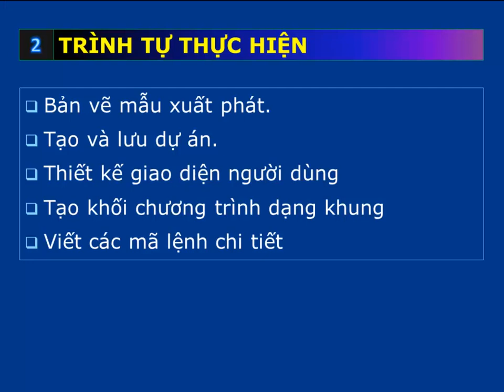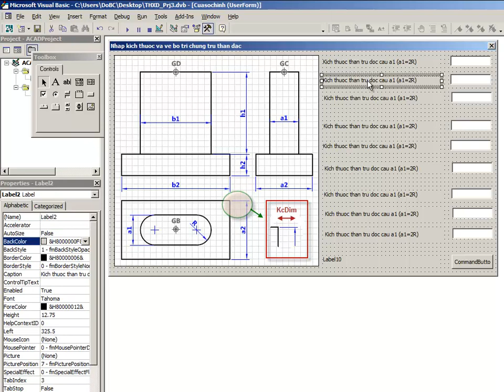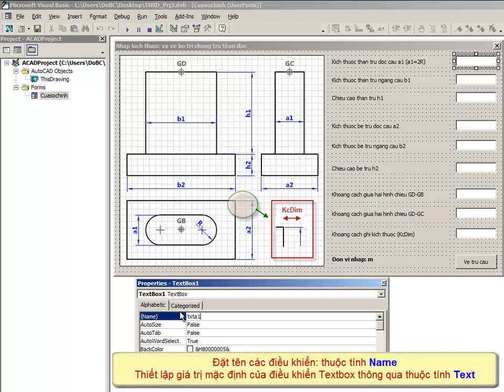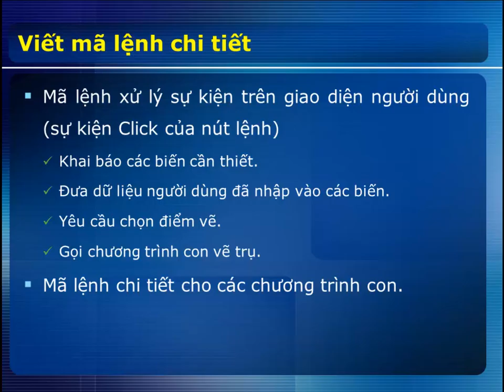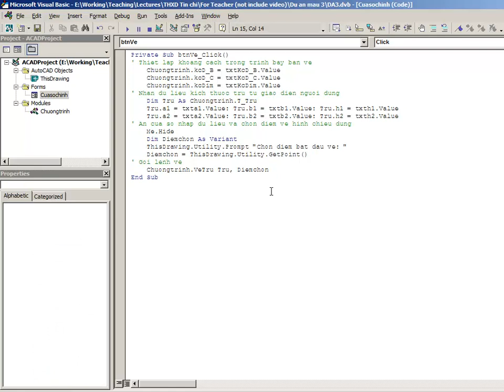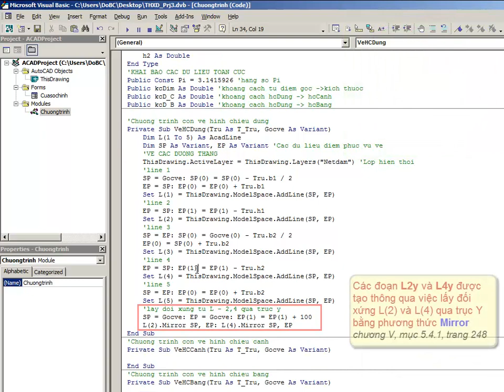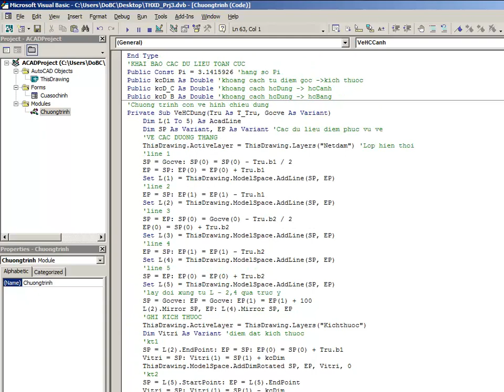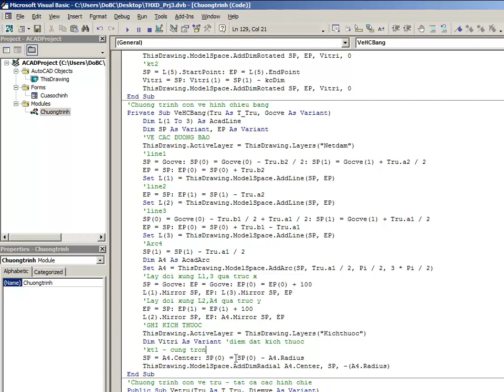Hướng dẫn thực hành DA3: Xây dựng chương trình tự động tạo bản vẽ bố trí chung trụ cầu trong AutoCAD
Video thực hành Dự án 3 Tin học Xây dựng.